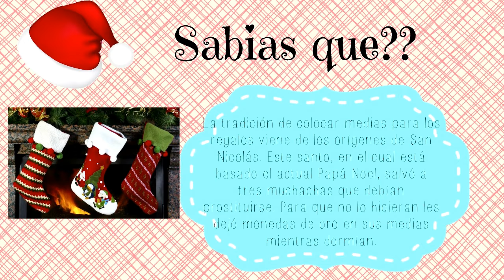♥ Pinta tus uñas para Navidad/ Belita ♥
Belita .Pinta tus uñas para Navidad muy bonito y facil super cute.